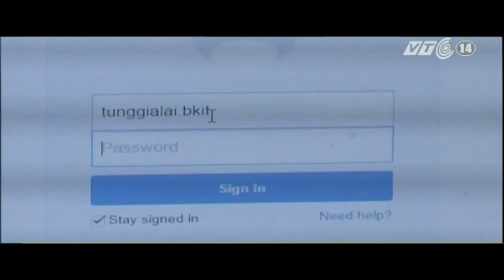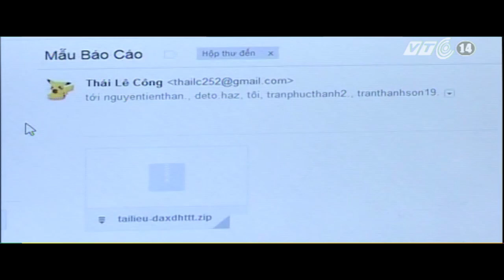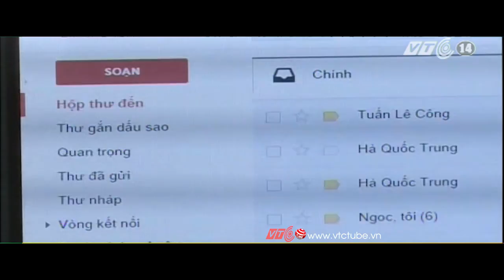Nhiều người Việt bị lộ mật khẩu Gmail | VTC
VTC | Việc nhiều tài khoản Gmail tại Việt Nam bị lộ mật khẩu đã làm người dùng lo lắng.